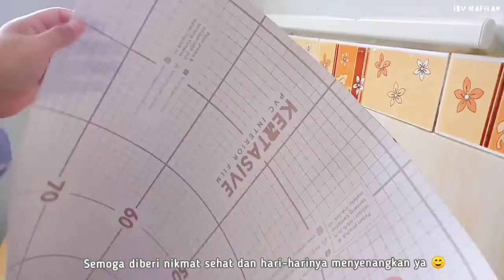ROOM DECOR DAPUR | MAKEOVER DAPUR DENGAN KERTASIVE PVC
Assalamualaikum wr.wb..
Hai semuaaaa

Kali ini mau sharing video make over dapur lagi 😀 Semoga ga bosen ya hehe dan semoga bermanfaat..

4. Rak putih bumbu dapur 2 tingkat
5. Toples bumbu kaca 250 ml
6. Rak peniris piring ikea
7. Taplak pengering alat makan ikea
8. Handuk kecil IKEA (abu)
9. Sikat botol putih panjang IKEA
10. Sikat wajan panci silikon IUIGA
11. Nampan tempat sabun cair
12. Botol sabun ikea (putih)